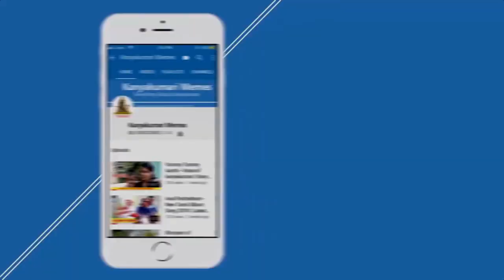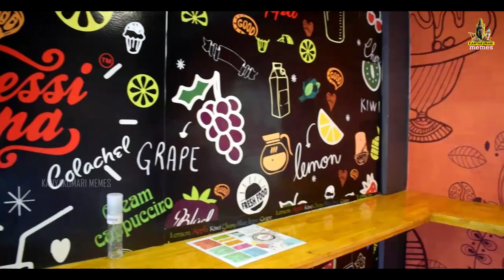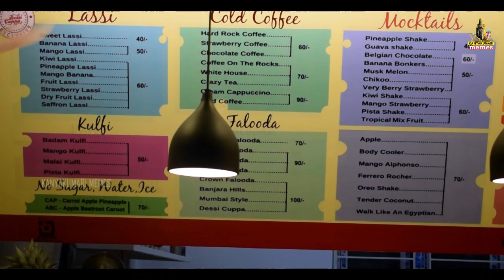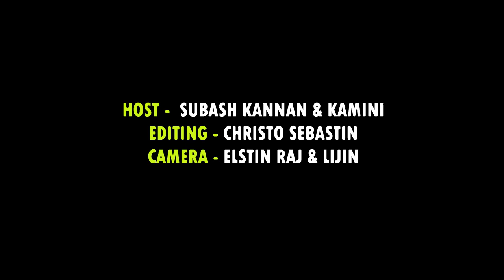Fuljar Soda🍸 Vs Monster Shake🍨 | Foods of Kanyakumari - Dessi Cuppa Colachel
Dessi cuppa :
Shop number 11, AS Square, Hayat Plaza, 12, Beach Road, Colachel, Tamil Nadu - 629251

Foods of Kanyakumari - Ep 17 | Dessi Cuppa Colachel
For Promotional Videos or  Advertise with Us.